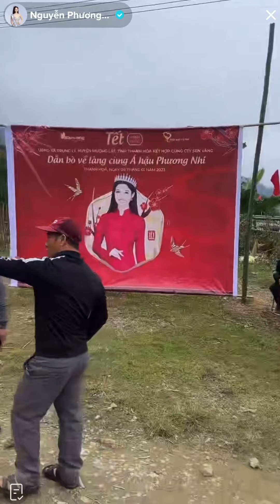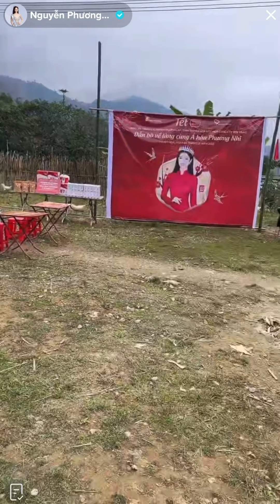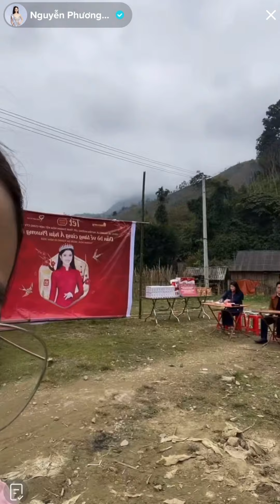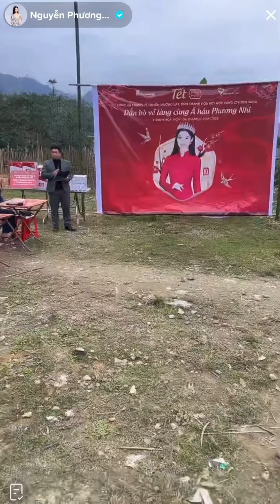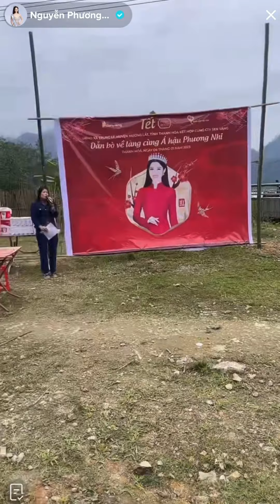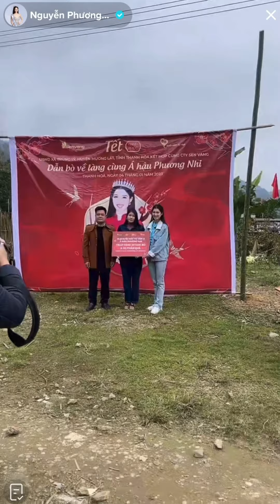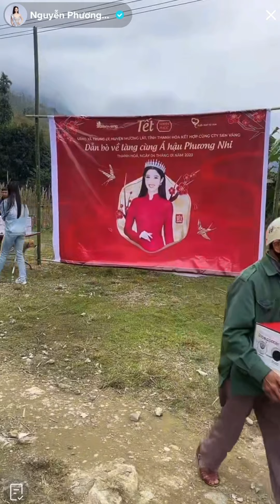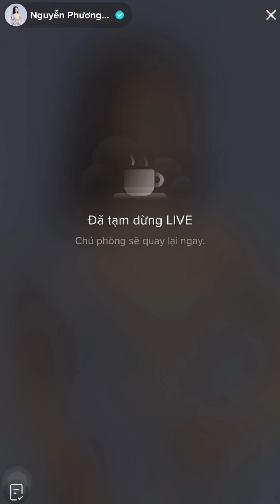Dự án "Dắt bò về làng" của Phương Nhi tại huyện Mường Lát, tỉnh Thanh Hóa | TẾT HẠNH PHÚC